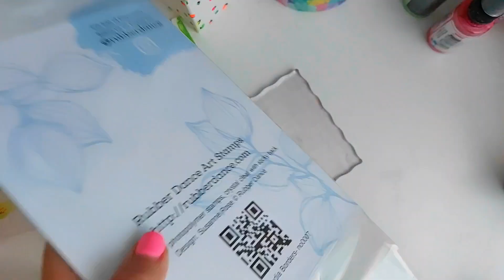Bookmark MixedMedia/ TUTORIAL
We love to create and many of us here also like to read.

So today we are going to combine both pleasures, we will make a bookmark with mixedmedia techniques.

I leave you a list of materials and in the video you will see the step by step of how I did it.

I hope you enjoy it and are encouraged to experiment.

kiss Grace🌈

Español

Nos encanta crear y a muchas por aqui también os gusta leer.

 Asi que hoy vamos a unir ambos placeres, haremos un marcapaginas con técnicas de mixedmedia.

Te dejo lista de materiales y en el video veras el paso a paso de como lo hice.

Espero lo disfrutes ybte animes a experimentar.

un beso Grace